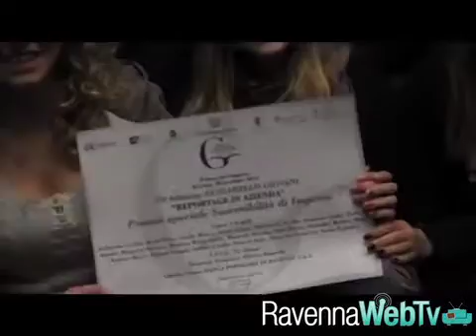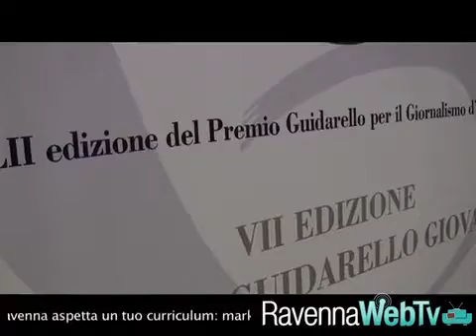Premio guidarello giovani - Reportage in azianda 28 11 2013